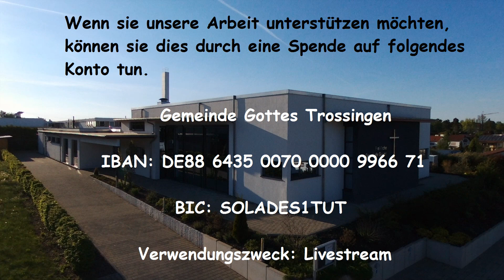Jesus immer besser kennenlernen - Urs Cornel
Schauen sie auch bei uns im Livestream vorbei!
Sonntags 09:30, Mittwochs 19:30